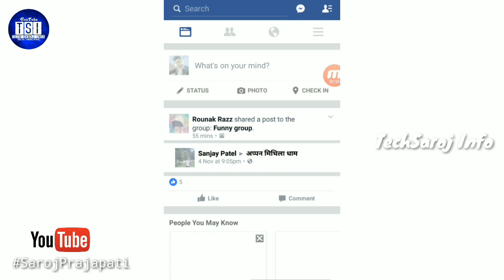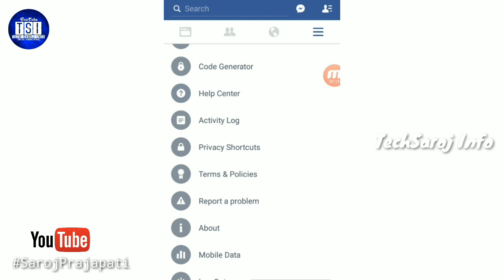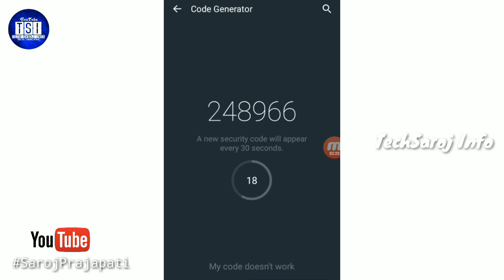FaceBook Account का पासवर्ड भूल गया ? Kaise Recover kare Facebook ka password | how to recoverd Fb.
hello dosto aaj ke iss video me aaplogo ko bataunga ki aap agar facebook ka password bhul gye hai toh kaise facebook ke password ko recoverd kar saktein hai | facebook password how to recoverd new tips on facebook.

Password Hacking kaise kare apne facebook account ka | how to recoverd facebook account password | kaise facebook account ka password recoverd kare new tips se | facebook new tips | Fb Password recoverd.

password recoverd on facebook.

hackin on facebook account password.

kaise apne facebook account ke password ko recoverd kare | facebook account ka password bhul gya to kaise recoverd kare new tips se.

kaise Fb ke password ko recoverd kar saktein hai | recoverd fb password |

Cover Topic____
Facebook ke password ko kaise recoverd kare
how to recoverd Fb password
kaise facebook ke password ko recoverd kare new tips se
recoverd facebook
apne facebook account ka password bhul gya
facebook account password
facebook account password recover
Fb ka account recoverd kaise kare
recover kaise kare facebook ka password
password kaise recoverd kare Fb ka
Fb password hacking
hacking Facebook password
hack password
hacking all facebook
how to recoverd facebook password
hacking password in hindi
how to hack facebook password
kaise mobile se hack kare saktein hai facebook ke password ko
how to reboot facebook password
kaise apne facebook account ko hack kare
how to hack Fb account
Welcome To FaceBook Account
Kyo aati hai Facebook par friend suggestions

What is friend suggestions on your facebook account
Friend suggestions Kya hai
Facebook account se Judi kuchh important batein
How to block Facebook friends
New update for Facebook account
2019 TRICK Facebook page
How to fixed Facebook account using
New TRICK for Facebook Twitter account
How to block all Facebook friends
Facebook account ko block kaise kare
How to block Facebook account
Create new Facebook account
How to create new Facebook page
New update for Facebook
Facebook Tips in hindi
FaceBook Friend suggestion
Friend Suggestion on facebook
kisne aapki facebook profile ko check kiya
How to Know who is watching Your facebook Profile
Hamari Facebook Profile Ko Kis Kisne Dekha Hai Kaise Pata Kare
Facebook Friend suggestion notification
FaceBook Trick in hindi

kaise facebook ke account ko hacking kar saktein hai | how to hack facebook account new tips.